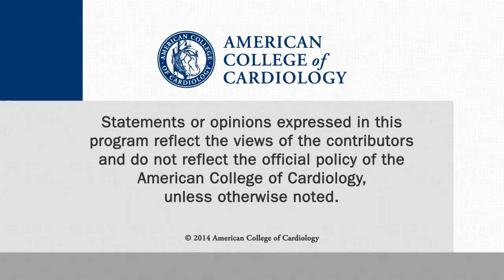News Archive | PCSK9s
PCSK9s